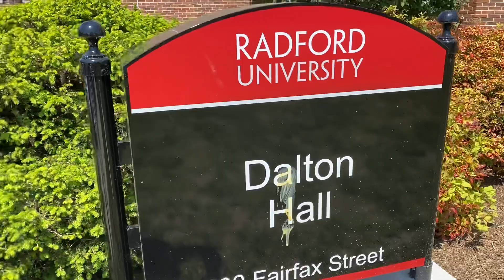April 28, 2022